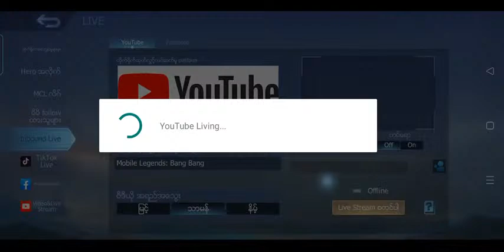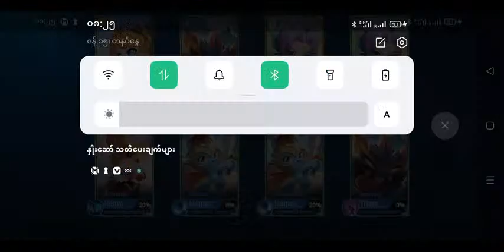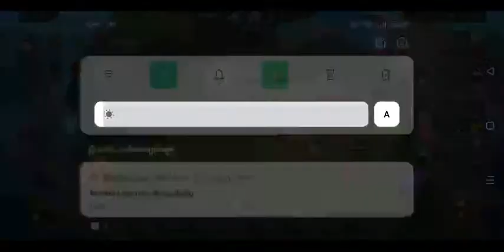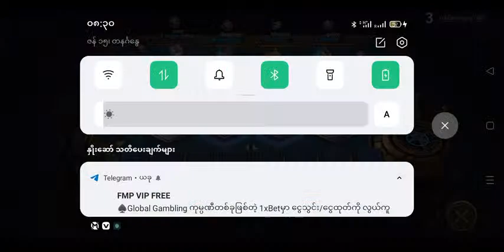Mobile Legends: Bang Bang